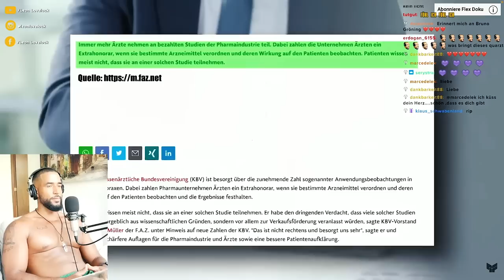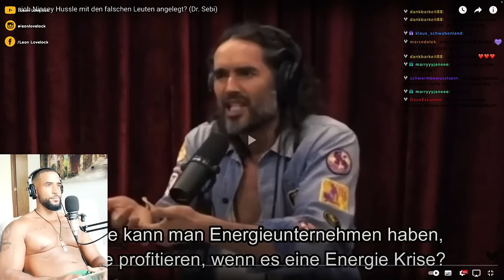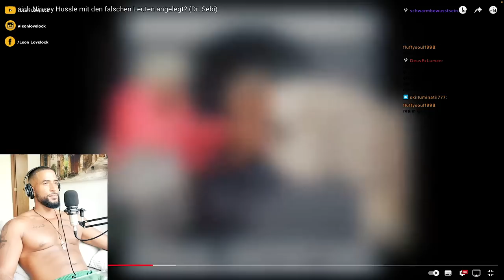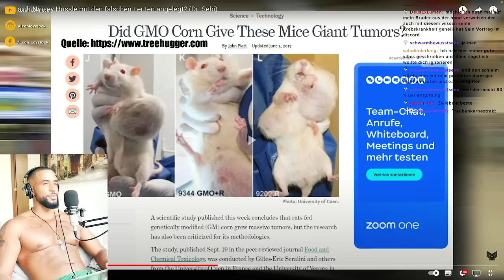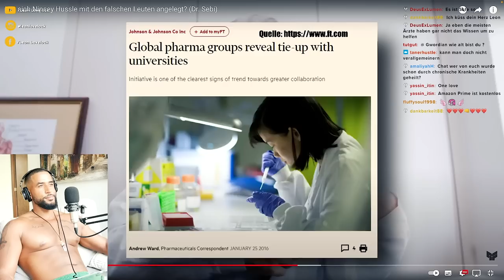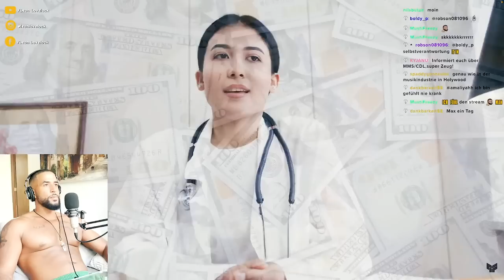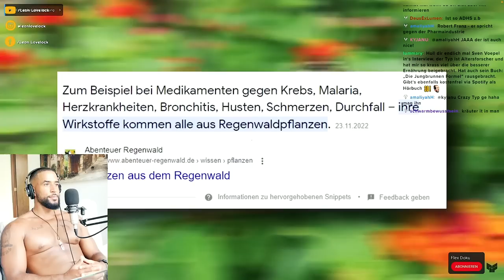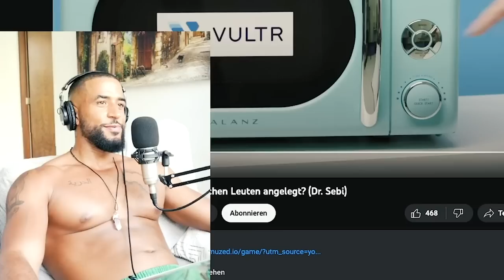HAT DIE PHARMAINDUSTRIE NIPSEY HUSSLE & DR. SEBI AUF DEM GEWISSEN 😱 [DOKU] REACTION - Leon Lovelock